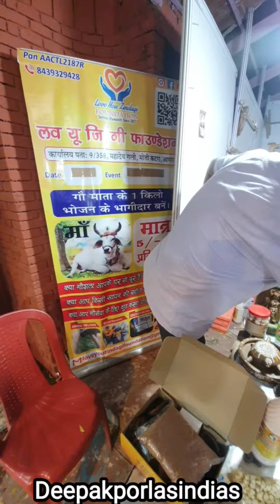Productos hechos con el excremento de la vaca en India...🇮🇳 😨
Celebración de Haldi - Cúrcuma ...
Siendo Indio ( Casándose ) por Love Marriage Amor y boda no es tan fácil jiji tengo muchos secretos guardados en mi. todo lo que me sucede le cuento acá en mi canal de Youtube --

Casándose con una Latina - Boliviana .